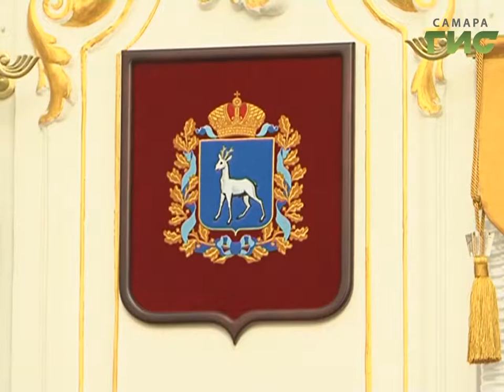Зимой на самарских дорогах в этом году опробуют новые реагенты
Готовят запасы на зиму. Уже на этой неделе в Самару поступит первая партия бионорда для использования зимой на городских дорогах. Но несмотря на то, что бионорд хорош по своим качествам, городские власти ищут ему альтернативу - дешевле и эффективнее.  Каким образом будут топить снег этой зимой.